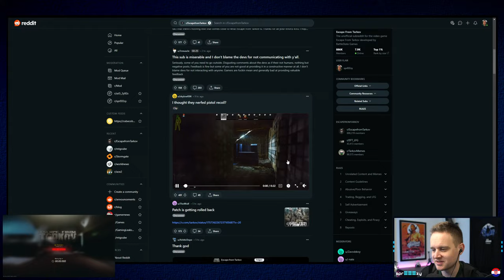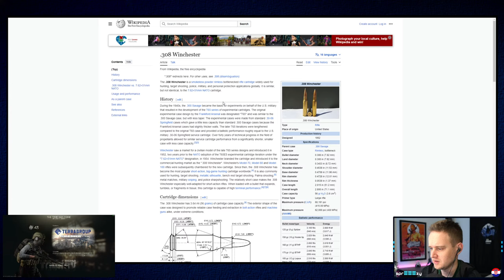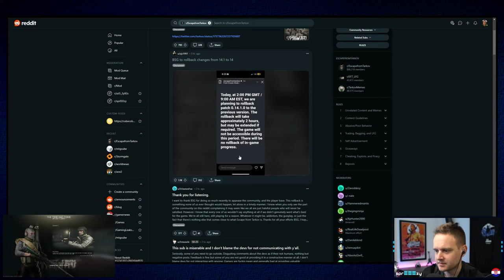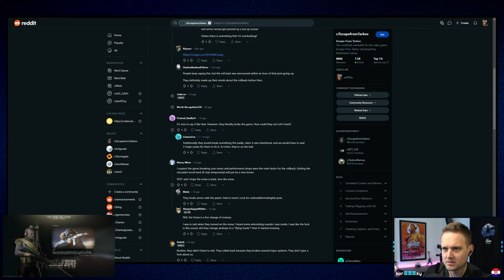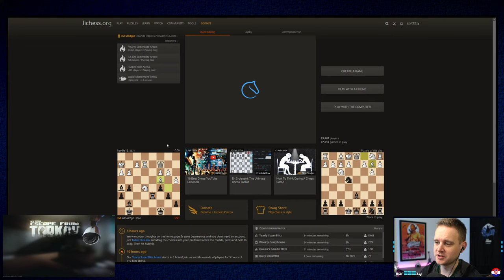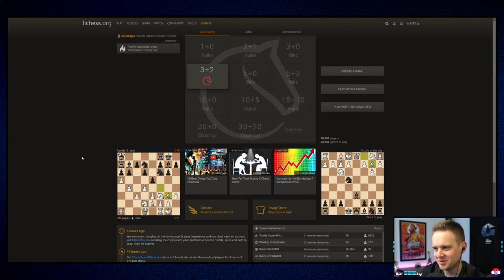[NEW PATCH ROLLED BACK] Is Tarkov Playable Now?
★ Support

★ Info
Croatian variety streamer, started streaming full-time late 2017. Gaming, cycling, tech, video & audio. Gaming background